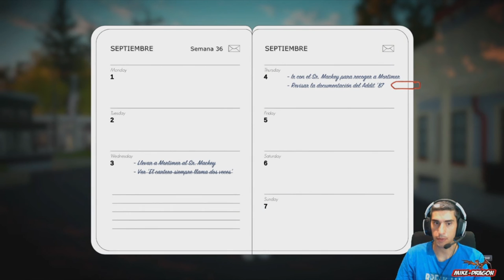*** La MUJER mas BORDE del LUGAR *** ///// Lake 2 Español